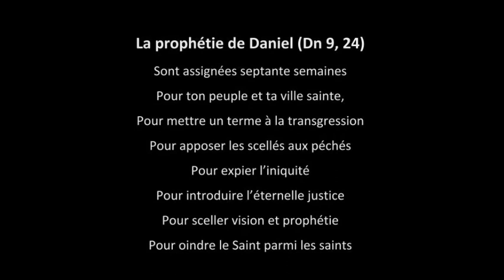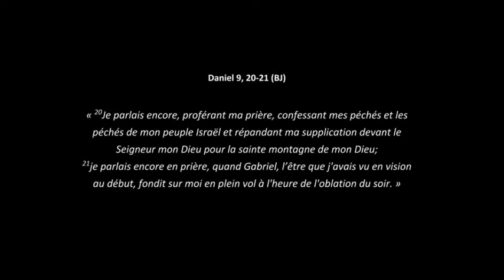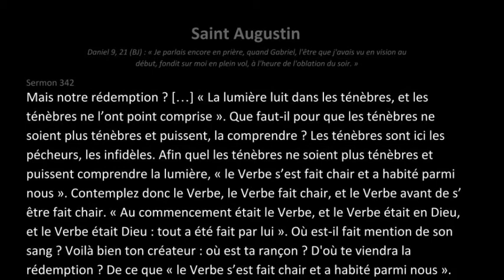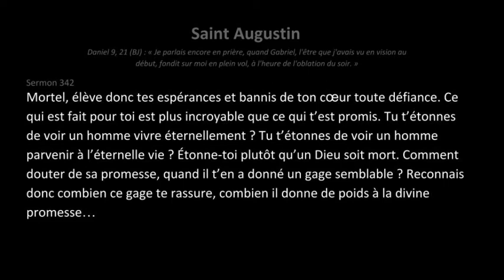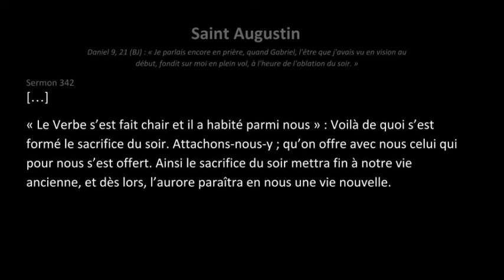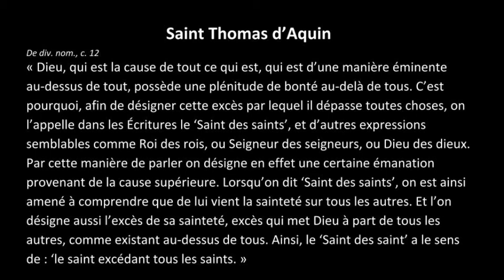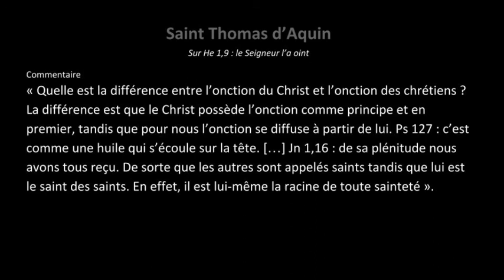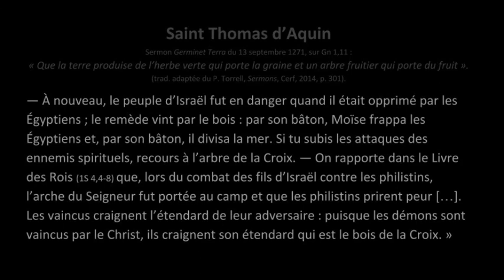Sonnerie pour espérer : le diaire des Jacobins du 10 avril 2020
Aujourd'hui :  Au soir des temps, l’espérance
Quand le prophète Daniel annonce dans la venue du Christ la récapitulation de toute l'histoire sainte et l'entrée du monde dans le dernier âge de son existence. C'est par la Croix que le monde entre dans ces derniers temps, qu'il parvient à ce soir où l'espérance est élevée vers Dieu comme une offrande.